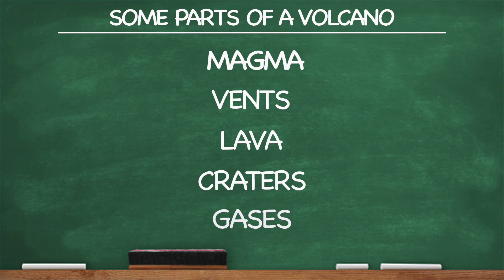CC Cycle 1 Week 17 Science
Classical Conversations Cycle 1 Week 17 Science: parts of a volcano.